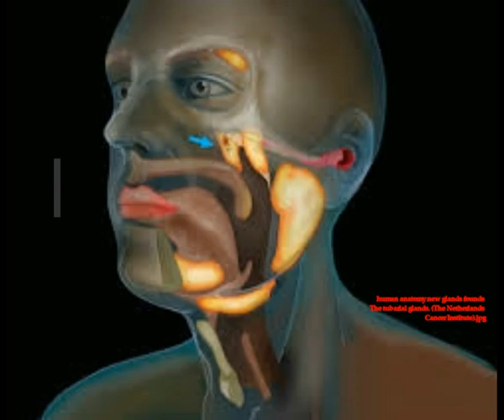Scientists Just Discovered a Mysterious Organ Lurking in The Centre of The Human Head!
Please Support:
2) Thumbnail image - human anatomy new glands founds  The tubarial glands. (The Netherlands Cancer Institute).jpg